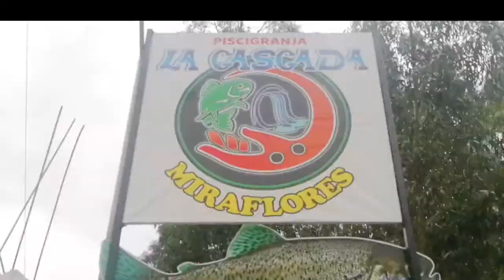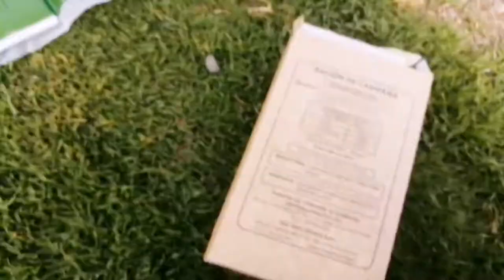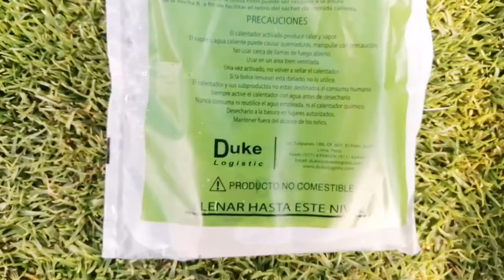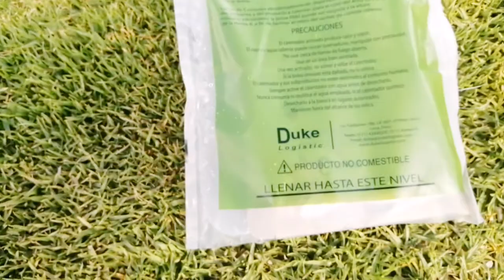Turismo en sapallanga